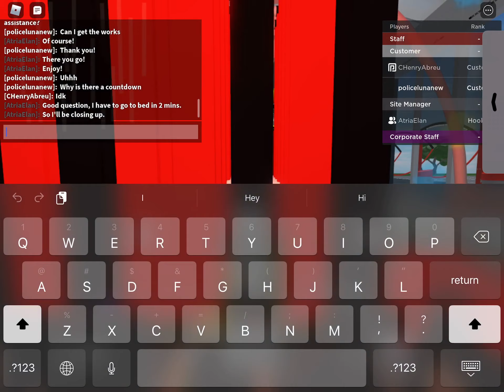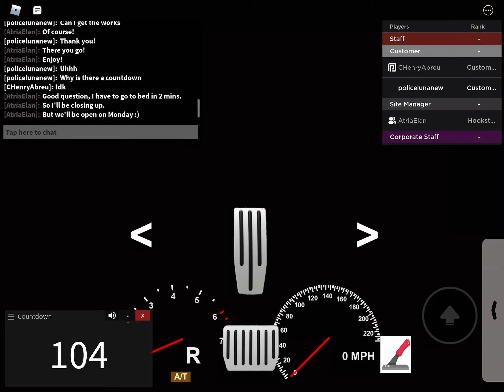Red Wave Express Car Wash Episode 2 The Works Car Wash!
BEEN A LOOOOOOOOOOOOOOOOOOOOOOOOOOOOOOOOOOOOONG time and it’s BACK!
Exciting News soon geting a iPad Air aka kinda like a iPad Pro